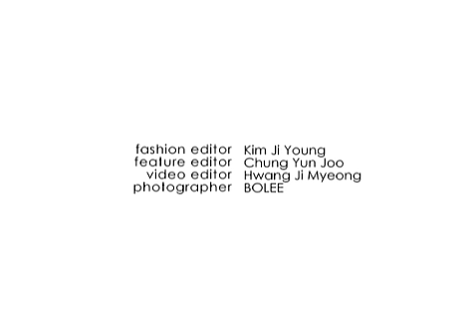Kong Hyo Jin_Pink Wings Photoshoot_Vogue Girl Korea_March_2011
CREDIT
fashion editor Kim Ji Young
feature editor Chung Yun Joo
video editor Hwang Ji Myeong
photographer BOLEE

The Candle Thieves 'My love will clap its hands for you'